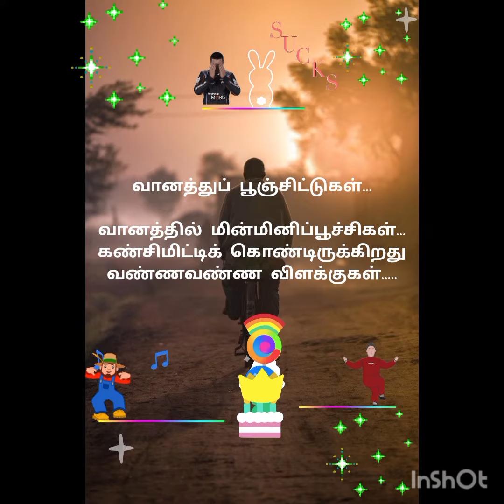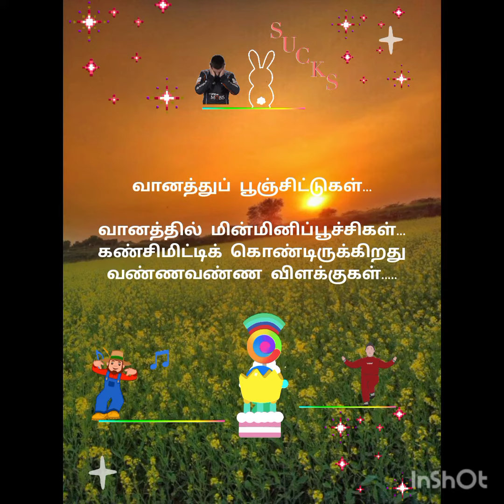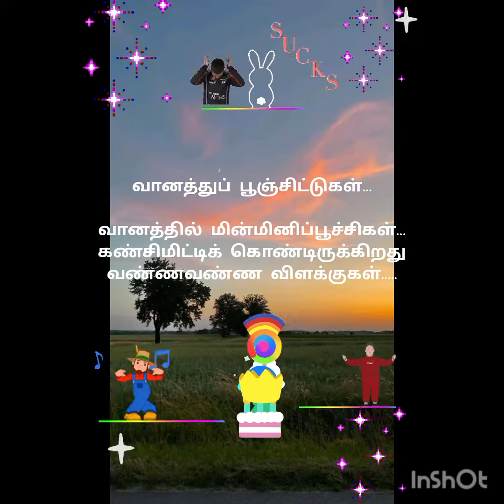melody illayarajasongs spbalasubrahmanyam lifestyle music கவிதை kavithaigal motivation